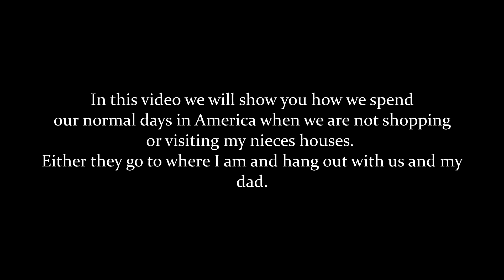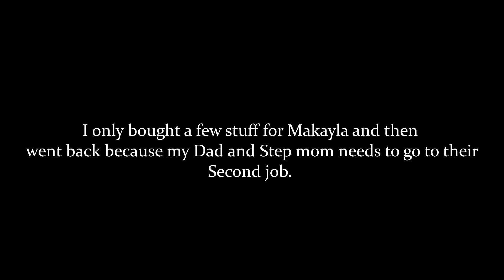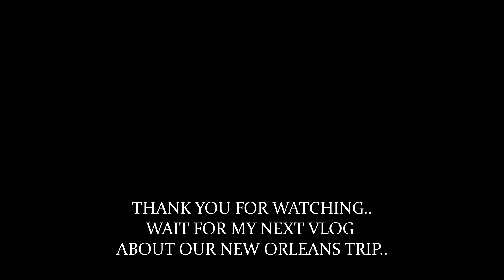HOW WE SPEND OUR EVERYDAY WITH FAMILY IN AMERICA!!#118💖💖💖||viniavlogs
Reaction's, Reviews and Daily Vlogs.

In this Video:
This is how we spend our ordinary days when not doing shopping.

ABOUT ME:
A Pinay (Filipina) living abroad (Australia). I am a wife and a mum, and I want to share my life here to my family in the Philippines and America, I cannot go visit as often as I can so by doing this they can watch how my daughter is growing up. If you also enjoy the little snippets of our daily lives living abroad THANK YOU!!

(I Upload Monday to Friday between 9 am to 10 am).
Daily Vlogs are late upload due to having to juggle my time between being a working mum, vlogger, auntie and a wife from video editing.. (nope, not busy. lol)

Follow my Nephew's:
Lee's Instagram: @lee_margallo15
Karl's Instagram: @karlmargallo

Video Upload #126